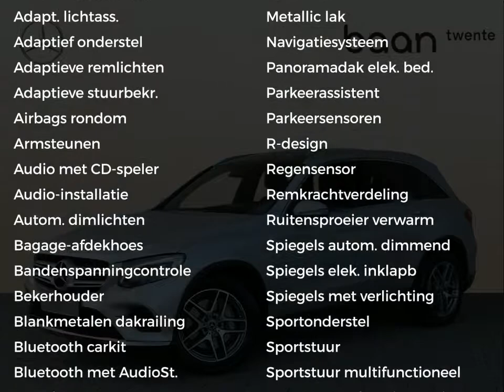Mercedes-Benz GLC GLC 220 d 4-Matic AMG Line Apple Carplay Standverwarming Panoramadak Trekhaak